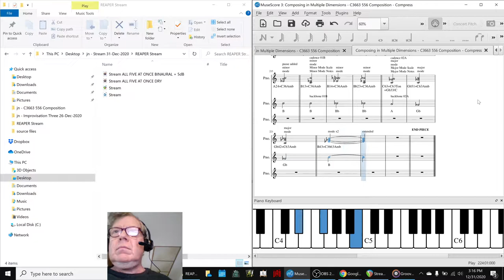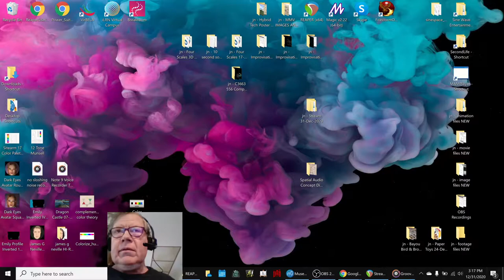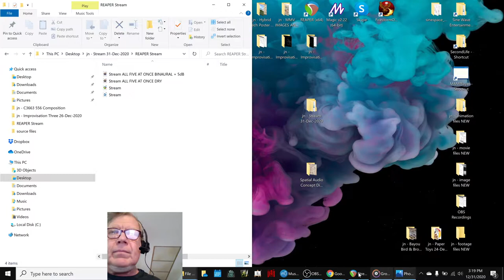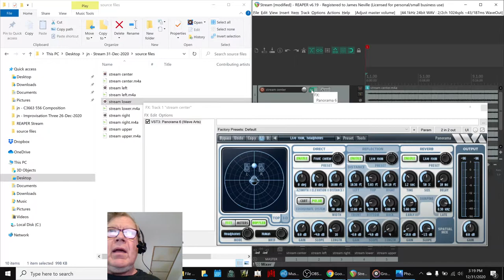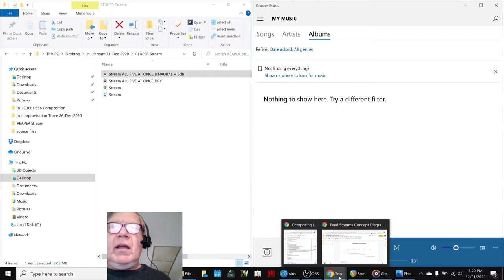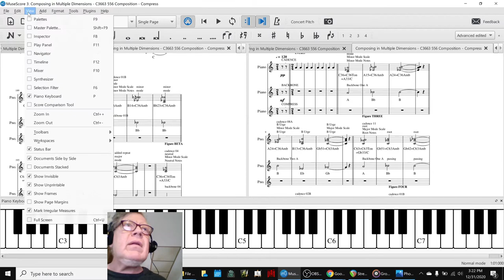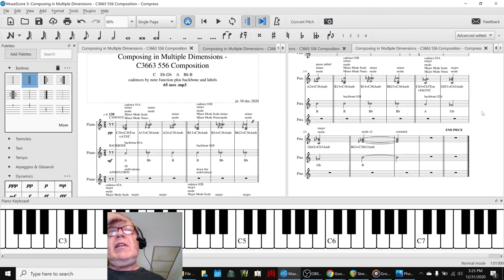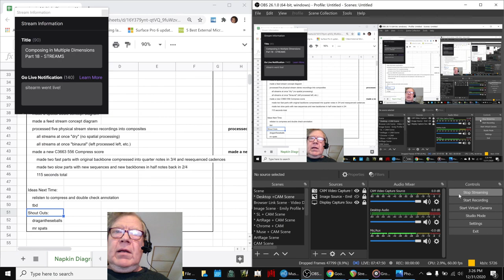Composing in Multiple Dimensions Part 18 STREAMS Stream Highlight 31 Dec 2020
concept diagrams are reviewed, a binaural recording made, a "compress" composition created